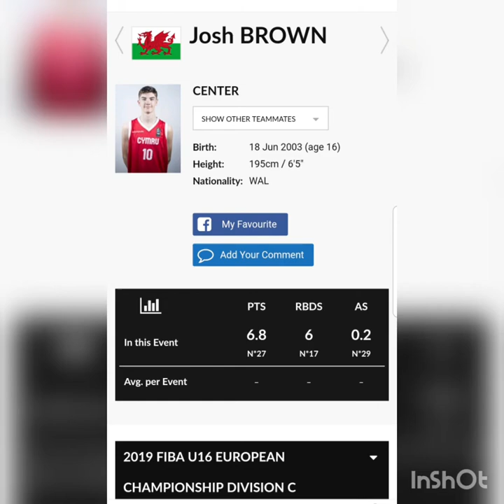Josh Brown-FIBA Highlights